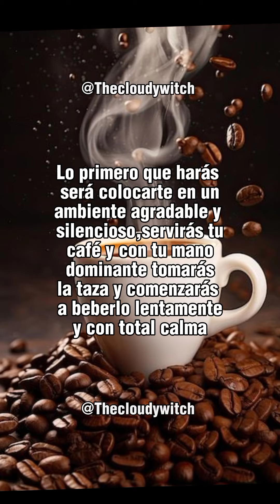CAFEOMANCIA ¿QUÉ ES? PT.1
LOS SALUDA SU MADRINA MARISOL,SOY UNA BRUJA ECLÉCTICA CON MÁS DE 6 AÑOS DE ESTUDIO Y EXPERIENCIA EN LA MAGIA, SÍGUEME Y DÉJAME DISLUMBRARTE CON MIS CONOCIMIENTOS, MIS UNICAS CUENTAS Y MI ÚNICO NÚMERO DE TELÉFONO SON LOS SIGUIENTES:

ESTAS SON MIS ÚNICAS CUENTAS REALES, LAS DEMÁS QUE VEAS POR AHÍ SON F4LS4S, ASÍ QUE EVITA CAER EN EST4F4S,PARA CONSULTAS, LECTURAS Y TRABAJOS DE TODA ÍNDOLE CONTÁCTAME Y RECUERDA QUE TENGO A LA VENTA VARÍAS COSAS ESOTÉRICAS,DESDE LO MÁS PEDIDO lOS FAMOSOSÍSIMOS COLMILLOS DE COYOTE,ESO Y MÁS SOLO CONMIGO.